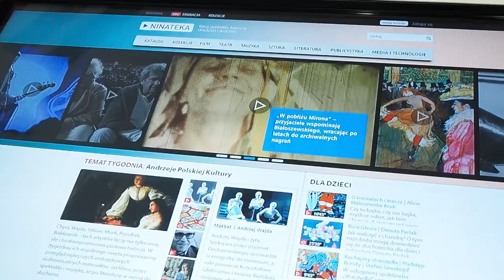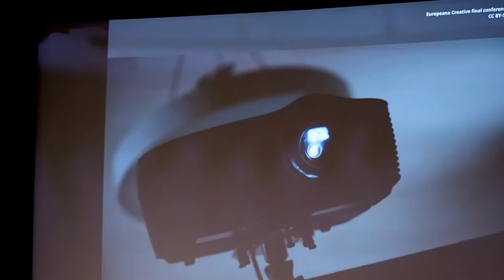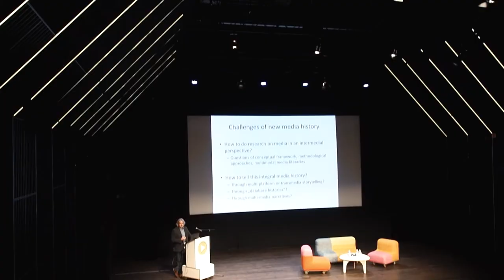EUscreen 2015 Content in Motion Conference - Curation in Key!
Brief AV recap from EUscreen 2015 Conference Content in Motion: Curating Europe's Audiovisual Heritage at National Audiovisual Institute in Warsaw, Poland